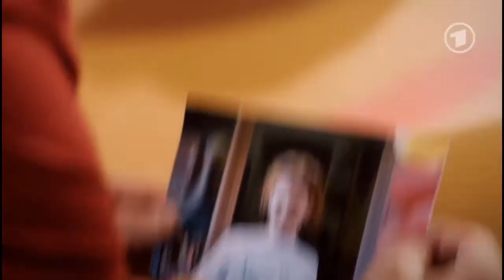Verbotene Liebe, Folge 4153 Teil 2.